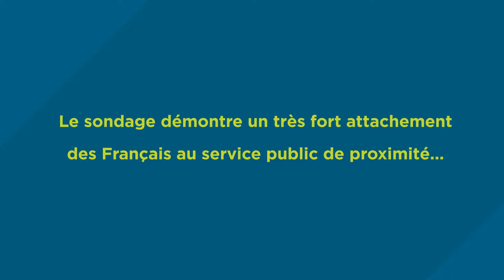UtileDemain Estelle Grelier, secrétaire d'État chargée des Collectivités territoriales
A l'occasion du colloque "Utile aujourd'hui - utile demain", la MNT, SMACL Assurances et le CSFPT ont eu l'honneur de recevoir Estelle Grelier, secrétaire d'État chargée des Collectivités territoriales afin de conclure les échanges et les tables rondes avec les différents intervenants. En marge de l'évènement, elle revient sur différents sujets liés à l'innovation, la réforme territoriale et l'utilité du service public de proximité en France.